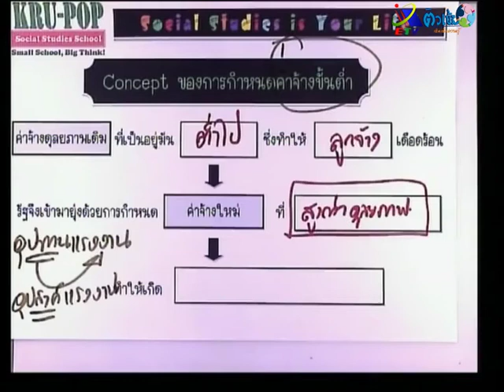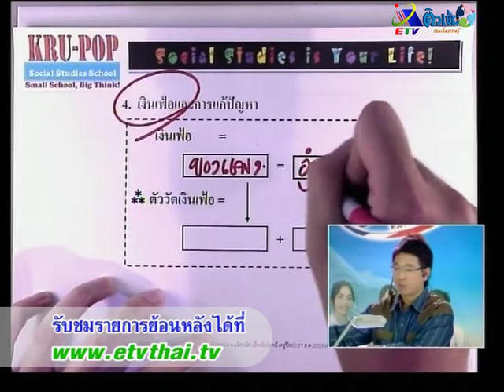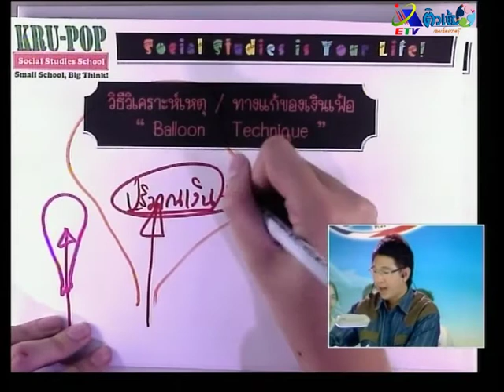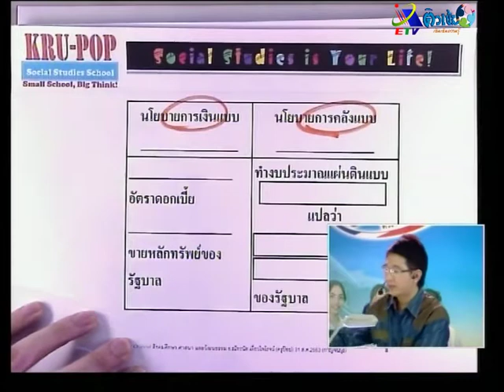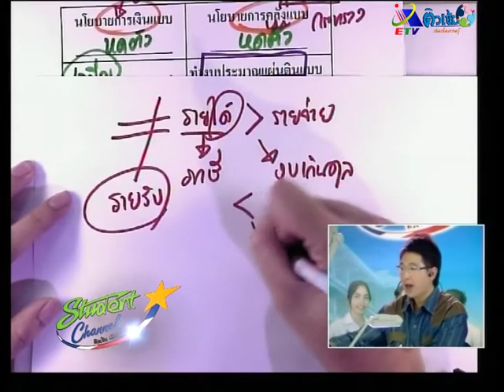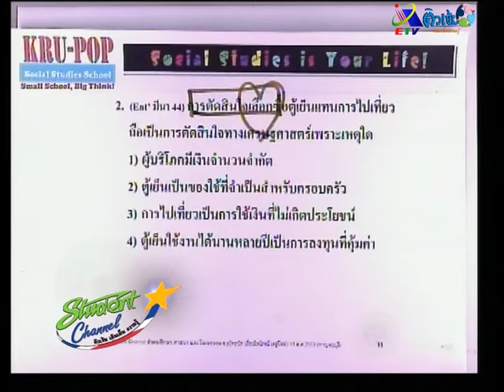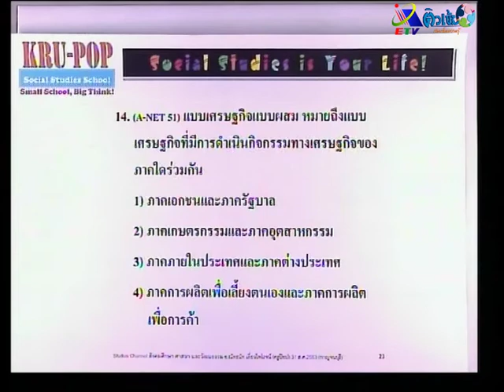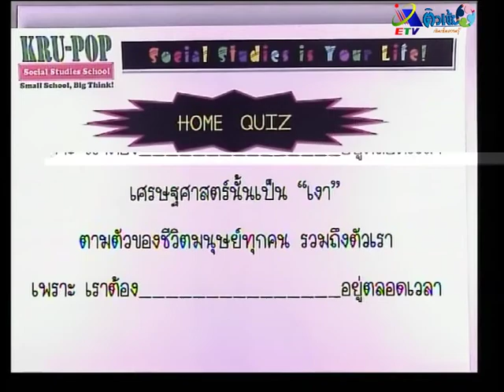Student Channel | สังคมศึกษา | EP.4 | อ.ณัทธนัทธ์ เลี่ยวไพโรจน์